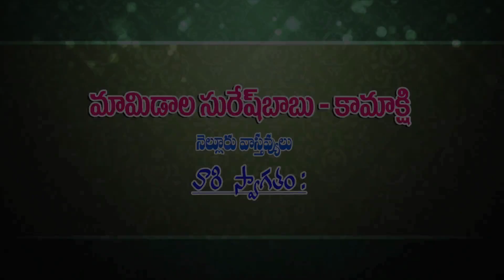6019 03092023ravibhardwajsairishita 1678327200 1678329000